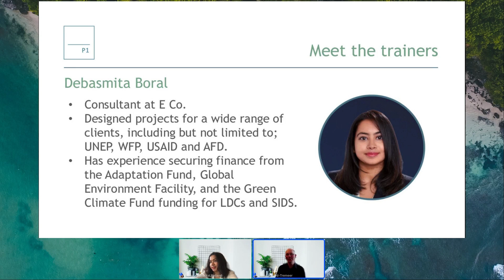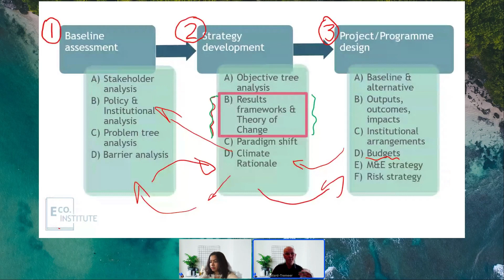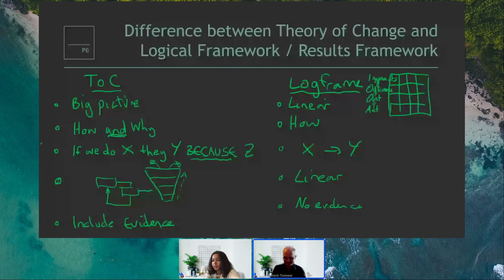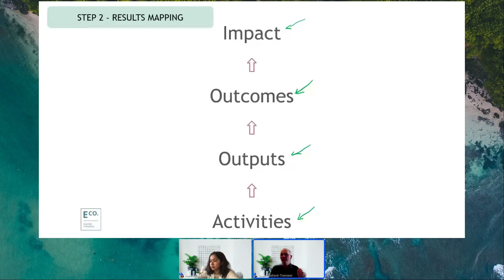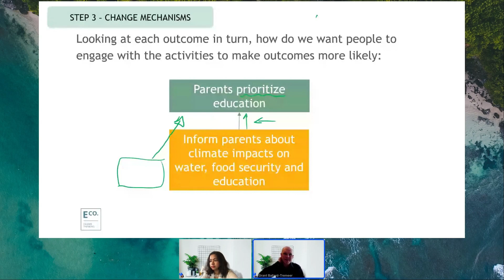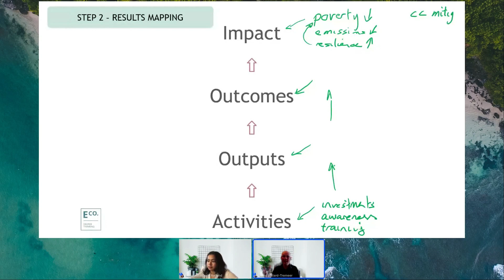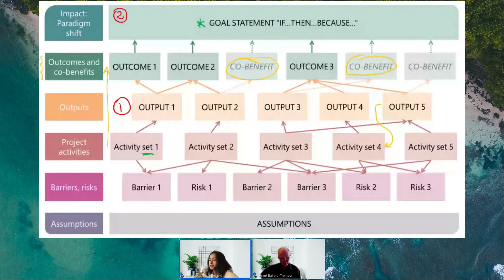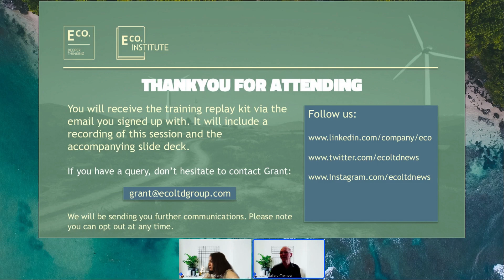E Co. institute webinars: Theory of Change online training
Join Grant Ballard-Tremeer and Debasmita Boral Rolland as they delve into the topic of 'Theory of Change', sharing key insight on how to approach the development of a Theory of Change and how to best fit them within a fully fit-for-purpose funding proposal. If you're looking to improve your knowledge of Theories of Change or discover how the Green Climate Fund wants ToCs to be included in funding proposals, this is the training session for you.

E Co. is a London-based consultancy, uniquely specialised in the design and formulation of low-carbon, climate-resilient projects and programmes. Our team of specialist consultants work closely on projects with international governments, multilateral development banks and local communities across Africa, Eastern Europe, Latin America and Asia. Through multidisciplinary and cross-sectoral market assessments, strategy development and project formulation, our work has mobilised over USD $3 billion of climate finance from global climate funds, including the Green Climate Fund, Global Environment Facility and the Adaptation Fund.

About E Co. institute:
To complement our consulting work, we provide international training and capacity-building courses for public and private sector institutions, with an aim to further global skills and understanding of international finance mechanisms and how to access them. We also publish regular reports, videos and produce webinars, analysing the developments of global finance mechanisms, specifically the Green Climate Fund.